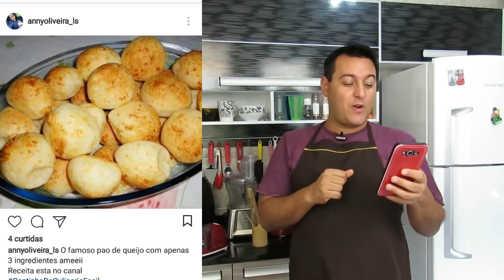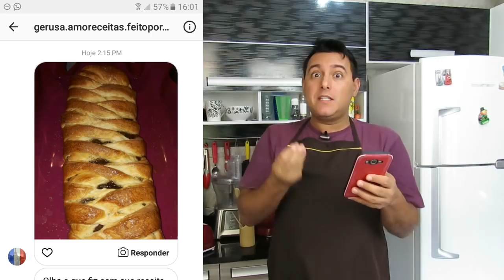Super PAÇOCA COM 3 INDREDIENTES RÁPIDO E SABOROSA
## INSCREVA SE ##

Paçoca com sabor da infância com apenas 3 ingredientes, super rápido que saborosa.

INGREDIENTES
500 gramas de amendoim vermelho
1 pacote de biscoito maizena
1 lata de leite condensado

Se você quiser mandar um mimo,  cartão postal aqui segue minha caixa postal
Adriano Tavares
Caixa Postal:  1507
CEP. 12322970
Jacareí SP

LINK DO VÍDEO:

Adriano Tavares

Canal Cantinho da Culinária Fácil

VOCÊ É CAPAZ, VOCÊ TEM VALOR

MEU SNAP CHAT: driflan5
Instagram do canal: @dri_cantinho_da_amizade